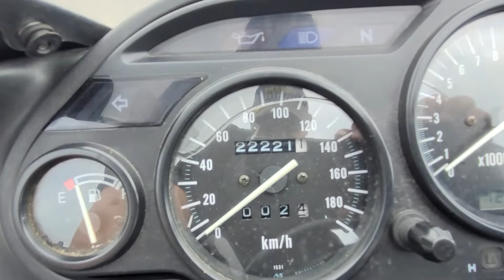KAWASAKI ZZ-R400 - ZX400N-044080